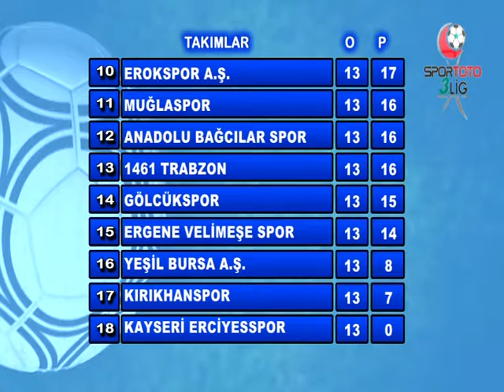SPOR SAATİ 21.11.2017 BÖLÜM 2